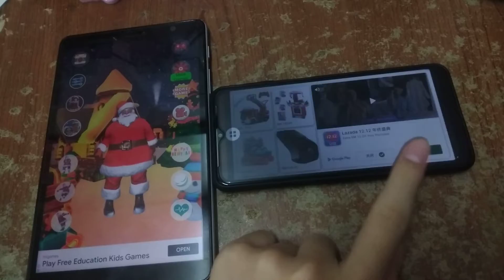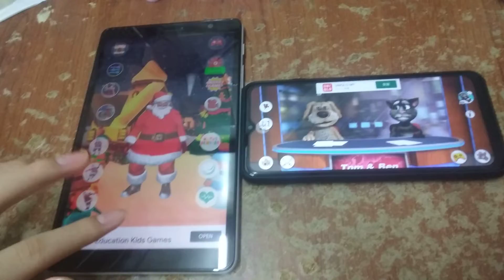Talking Santa Claus & Talking News Echo 205